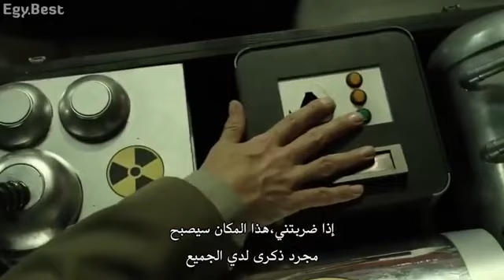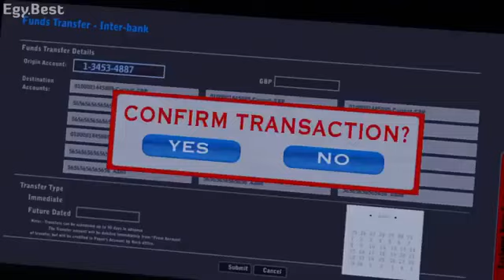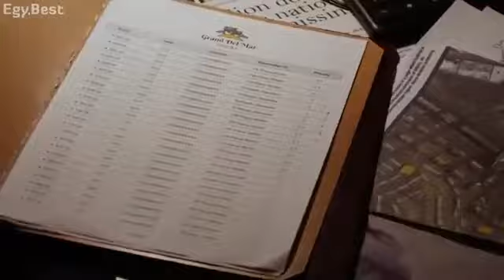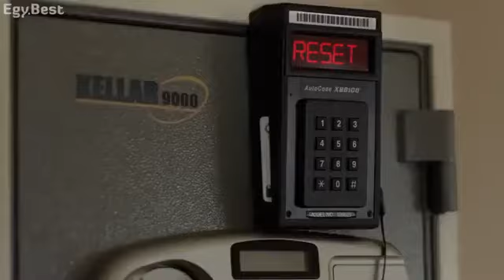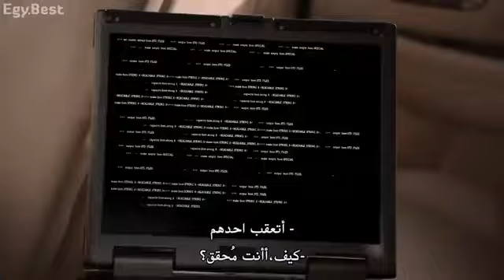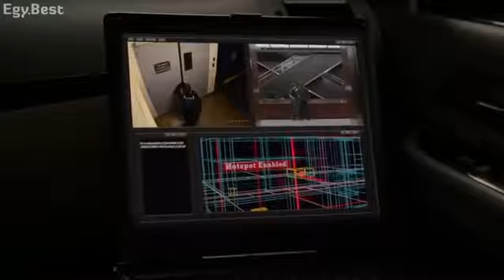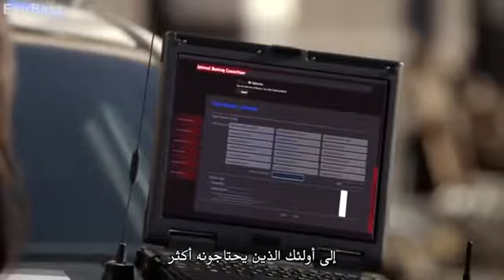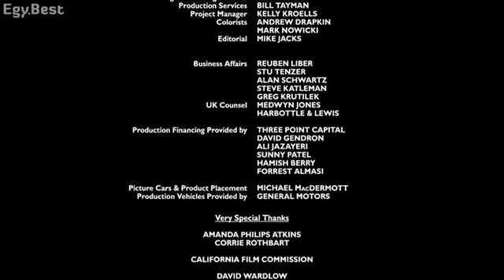فيم الأكشن والتشويق بويكا - Boyka 2021 - جودة عالية 🔥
وتفعيل زر الجرس ليصلك كل جديد على القناة

افلام رعب
افلام رعب 2021
aflam ro3b 2020
aflam ro3b motarjama 2020
فيلم رعب
film ro3b 2020 مترجم بالعربية
فيلم رعب 2021 مترجم
افضل افلام رعب
فيلم رعب 2021
افلام رعب زومبي
فلم رعب
فيلم رعب 2021 مترجم كامل
افلام رعب جديدة مترجمة 2020
aflam ro3b 2020 مترجمة
افلام رعب اكشن
أفلام رعب
افلام رعب مخيفه جدا
aflam ro3b
أفلام رعب مخيفة جدا جدا
افلام الرعب 2021
فيلم رعب مترجم
aflam ro3b 2021
افلام زومبي 2021
افلام اشباح
افلام رعب مترجمة
افلام اكشن رعب
فلم رعب 2021
فيلم رعب جديد
فيلم رعب زومبي
film ro3b
افلام زومبي رعب
فيلم رعب مترجم كامل
فلم رعب زومبي
فيلم مترجم
aflam motarjama
افلام رعب 2021 زومبي
افلام رعب جديدة مترجمة 2019
افلام مترجمة
فيلم رعب مترجم 2021
أفلام الرعب
افلام رعب جديده
افلام رعب واكشن
افلام زومبي
افلام مترجمه
aflam horror مترجمة complete
aflam ro3b motarjama 2021
افلام رعب
فيلم رعب
فلم رعب
أفلام رعب
فلم
رعب
فيلم رعب مترجم
افلام زومبي
فيلم زومبي
افلام الرعب
فلم رعب البيت المسكون
أفلام الرعب
زومبي
افلام رعب زومبي
غابة الوحوش
فيلم
فيلم رعب 2021
افلام رعب افلام رعب
فيلم رعب 2020
افلام اكشن رعب
افلام رعب مترجمة
اقوى افلام الرعب
افلام مصاص دماء واكشن
فيلم زومبي مترجم
فيلم مترجم
افلام زومبي 2021
فيلم رعب فيلم رعب
مصاص الدماء
افلام اكشن جديدة مترجمة 2020
افلام رعب مترجم
افلام زومبي مترجمة
فيلم رعب جديد
فيلم رعب زومبي
افلام الزومبي
فيلم اكشن مترجم كامل 2020
افلام رعب مخيفه
افلام مترجمه
افلام مصاصي الدماء والمستذئبين ٢٠٢٠
فيلم الرعب
افضل افلام رعب
افلام زومبي جديدة مترجمة 2020
افلام مصاص الدماء
افلام نهاية العالم 2020
افلام مترجمة
افلام مصاص دماء
فيلم رعب
افلام رعب
aflam ro3b 2020
فيلم رعب 2021
افلام زومبي 2021
فيلم زومبي
aflam ro3b 2021
فيلم رعب مترجم
aflam ro3b
افلام الرعب 2021
افلام رعب مترجمة
فلم رعب
فيلم مترجم
film ro3b 2021 مترجم بالعربية
افلام رعب جدا مخيفه
فيلم زومبي 2021
film zombie مترجم بالعربية
horror movies
أفلام رعب 2021
افلام 2021 رعب
افلام الزومبي
افلام الزومبي 2021
افلام رعب زومبي
افلام رعب زومبي 2021
افلام رعب في الصحراء
افلام رعب مصاص دماء 2020
افلام رعب ٢٠٢١
افلام زومبي اكشن جديدة مترجمة 2021
افلام مرعبه 2021
افلام مرعبه زومبي
افلام مصاصين الدماء

افلام رعب هندية قديمة
افلام رعب هجوم الذئاب
افلام رعب هندية مدبلجة بالعربية
افلام رعب هندية مترجمة 2018
افلام رعب ه
افلام رعب قصيره
افلام رعب ماين كرافت
افلام رعب ماخوذه من الواقع
افلام رعب مخيف
افلام رعب مخيفه قليلا
افلام رعب لا تشاهدها بمفردك
افلام رعب لعنة الفراعنة
افلام رعب للصغار
افلام رعب ليست مخيفة جدا
افلام رعب لعبه
افلام رعب ل vr box
افلام رعب ل vr
افلام رعب كثيرا
افلام رعب كاملة
افلام رعب كوميدي
افلام رعب كاملة ومترجم
افلام رعب
افلام رعب البيت المسكون
افلام رعب كورية مترجمة 2019
افلام رعب كور
افلام اكشن
افلام زومبي
افلام اكلي لحوم البشر
افلام وحوش افلام الغيلان
افلام الكلاب الشرسة
افلام اسماك القرش
افلام رعب تركي
الرعب التركي فيلم رعب تركي
فيلم تركي
افلام اجنبية
اقوي الافلام الاجنبية
افضل الافلام الاجنبية
فيلم رعب اجنبي
افضل الفلام الرعب الاجنبية
اقوى فيلم زومبي في الدنيا
فلم مرعب,
فلم رعب
فلم مرعب جدا
فلم رعب جدا
فيلم رعب
فيلم مرعب
فيلم رعب جدا
فيلم مرعب جدا
فلم مخيف جدا
فلم مخيف كتير
فلم مخيف
فيلم مخيف
فيلم مخيف جدا
فيلم مخيف كتير
فيلم رعب
فيلم مرعب
فلم مرعب
فلم مرعب جدا
قصة مخيف
قصة مرعبة
قصص رعب مخيفه جدا
قصة موت
قصة رعب
قصة تخرع
قصص مخيفة جدا
افلام رعب جدا
افلام رعب هندي
افلام رعب مترجمة
افلام رعب قصيرة
افلام رعب 2019
افلام رعب هندية
افلام رعب تركية
افلام رعب جديدة
افلام رعب يخوف جدا جدا
افلام رعب يخوف كثير
افلام رعب يوم الجمعه
افلام رعب يخوفون
افلام رعب يخوف فيلم رعب يخوف
افلام رعب يلا
افلام رعب يوتيوب
افلام رعب يخوف حيل
افلام رعب
افلام رعب وحب
افلام رعب واكشن
افلام رعب وحوش
افلام رعب وحوش الغابات
افلام رعب وحوش الصحراء
افلام رعب واقعية مترجمة
افلام رعب وخيال علمى مترجمة
افلام رعب وحش
افلام رعب وخوف
افلام رعب هوليود
افلام رعب هندية مدبلجة
افلام رعب هندي 2019